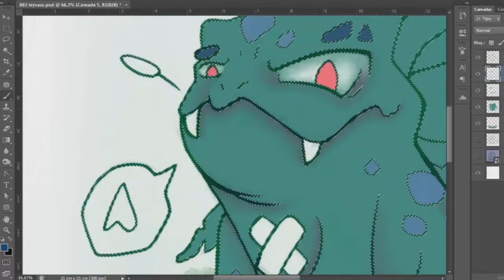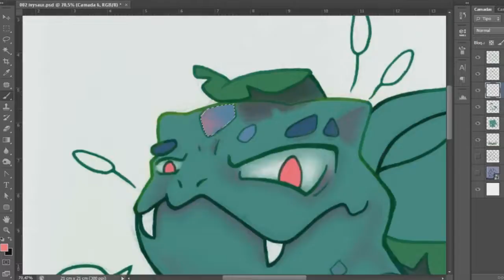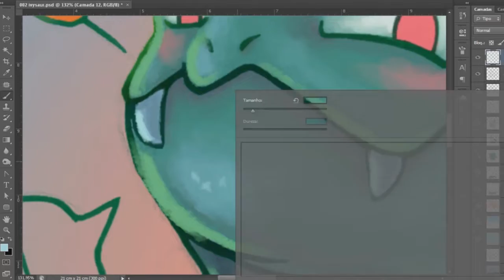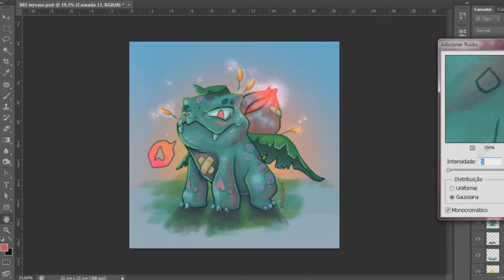Ivysaur 002/151 - Pokemon project speedpainting | HENRIQUEILUSTRA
♬ Track list ♬

0:00 furino - old letters inside old boxes
2:09 furino - zen state of mind